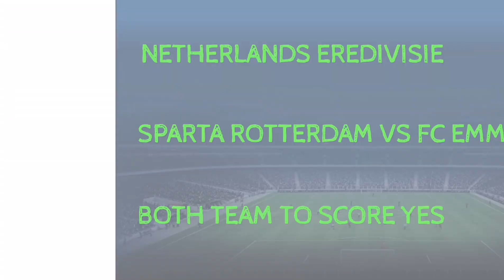FOOTBALL PREDICTIONS TODAY 08/10/2022|SOCCER PREDICTIONS|BETTING STRATEGY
FOOTBALL PREDICTIONS TODAY FREE  08 OCTOBER 2022.
SPORTS BETTING
1XBET TIPS TO WIN
1XBET TRICKS TO WIN
1XBET WINNING TRICKS
 توقعات مباريات يوم السبت 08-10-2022
BOURNEMOUTH VS LEICESTER PREDICTION
CHELSEA VS WOLVES PREDICTION
MANCHESTER CITY VS SOUTHAMPTON PREDICTION
NEWCASTLE VS BRENTFORD PREDICTION
BRIGHTON VS TOTTENHAM PREDICTION
MARSEILLE VS AC AJACCIO PREDICTION
REIMS VS PARIS SG PREDICTION
GERMANY BUNDESLIGA PREDICTION
AUGSBURG VS WOLFSBURG PREDICTION
BAYER LEVERKUSEN VS SCHALKE PREDICTION
MAINZ VS RB LEIPZIG PREDICTION
DORTMUND VS BAYERN MUNICH PREDICTION
ITALY SERIE A PREDICTION
SASSUOLO VS INTER PREDICTION
AC MILAN VS JUVENTUS PREDICTION
BOLOGNA VS SAMPDORIA PREDICTION
SPAIN LZLIGA PREDICTION
ALMERIA VSVRAYO VALLECANO PREDICTION
ATL. MADRID VS GIRONA PREDICTION
SEVILLA VS ATH BILBAO PREDICTION
GETAFE VSCREAL MADRID PREDICTION
LIGA PORTUGAL PREDICTION
SANTA CLARA VS SPORTING CP PREDICTION
BENFICA VS RIO AVE PREDICTION
PORTIMONENSE VS FC PORTO PREDICTION
CAF CHAMPIONS LEAGUE PREDICTION
NIGELEC VS RAJA CASABLANCA PREDICTION
AL HILAL VS PYRAMIDS PREDICTION